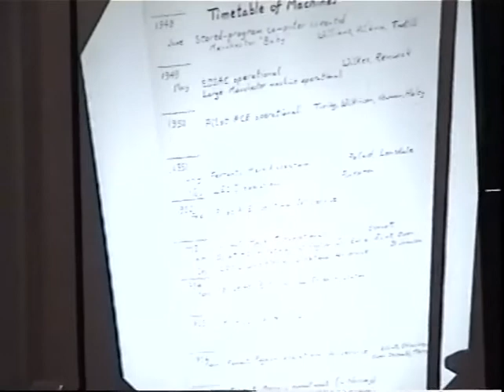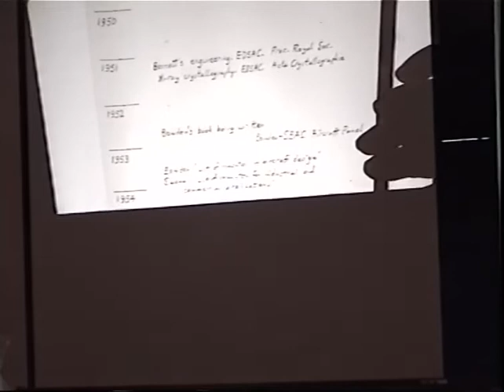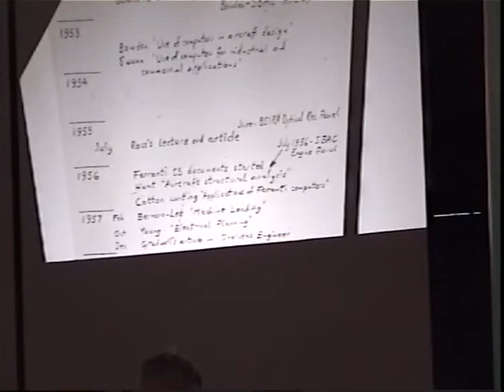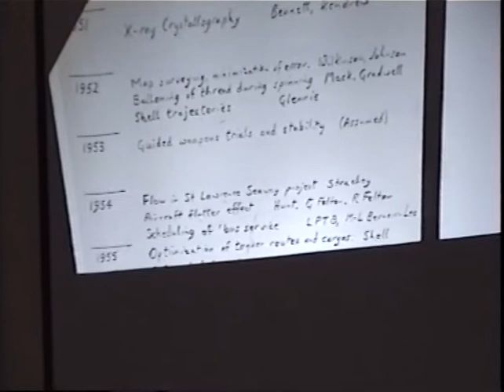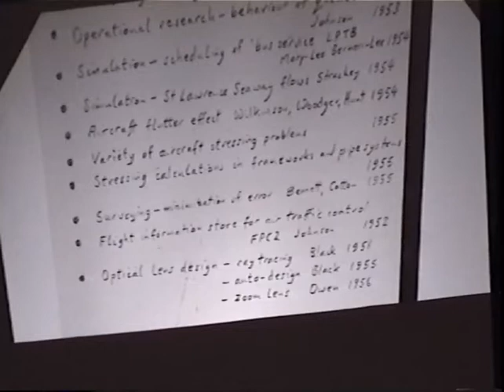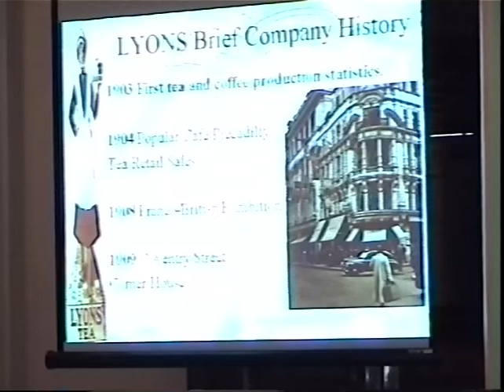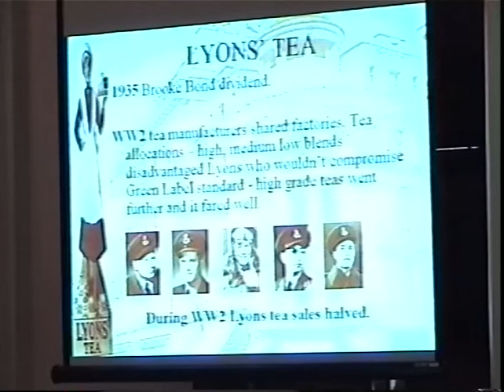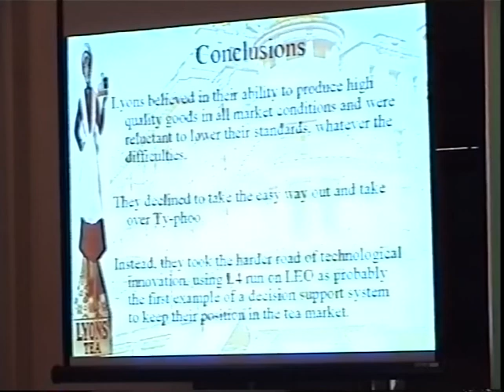1995-02-24 Lyons and LEO - Part Two